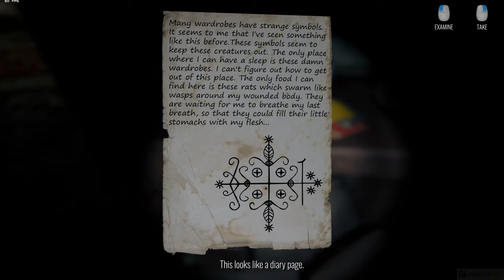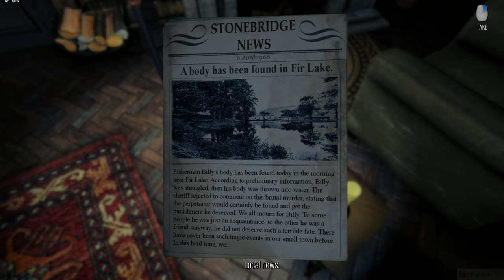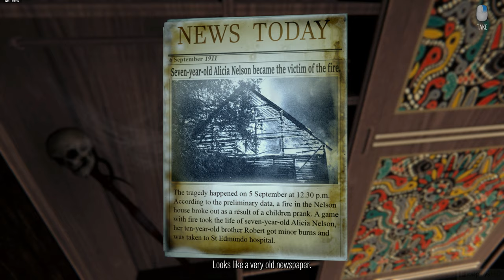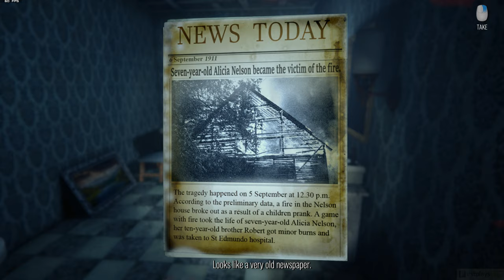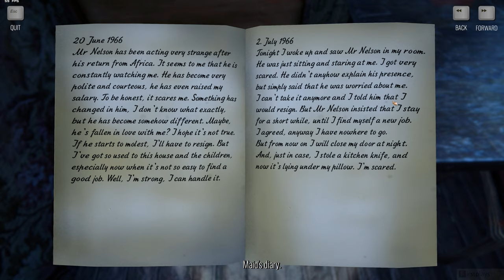The Story of Henry Bishop (2019) - PC Gameplay 4k 2160p / Max settings / RTX 2080 SUPER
My name is Henry Bishop, I will tell you my horrible story...
This story happened to me in the late 70s and even the most terrible nightmare will seem only echoes of horror in comparison with those mysterious events which I participated in. I worked as a real estate agent, and we had an old mansion in Maine which no one could sell. It was as a dead weight on our company. As a stale product on a store shelf which was losing its value every day. After all, houses also have a shelf life. And then, one May morning the silence of our office on the Fifth Avenue was broken by a telephone call. That call changed my whole life. It was a Mr Johnson, a very strange client who was willing to seize this old junk called house. And even the fact that a family of five people disappeared in this house did not frighten him, but on the contrary it was the reason for such a strange purchase. After a brief conversation my boss decided to send me to Stonebridge, to this provincial hole in Maine. My task was to inspect the house and make sure that it still didn't fall apart, and then to contact the clients for a deal.

You will find yourself in the shoes of the main character, explore the old mansion and learn the horrible secret of the family, which once disappeared without a trace in this house. The world around the player will change, the danger may be waiting for you at every turn. Now instead of people this place is inhabited by dangerous creatures who will try to kill you.
Gameplay:

    The player will face a lot of riddles, quests and will have to use various objects.

    During the game, the player will have to defend himself from monsters with the help of cold and fire-arms,
    and sometimes to flee or hide.

    An unusual mystical plot will tell you a terrible story and make you a participant of mysterious events.

Game features:

    Mystical thriller with a confusing plot.

    Atmospheric environment and nice graphics.

    Several types of weapons and the ability to confront enemies.

    Various riddles and puzzles.

    Several scenarios

The developers describe the content like this:

The game has scenes of violence and blood.

░▒▓ PC Hardware ▓▒░

CPU: Intel Core i7 8700K
RAM: 32 GB
GPU: GeForce RTX 2080 SUPER
OS:  Windows 10 64bit

░▒▓ Recording HW/SW ▓▒░

Nvidia Share